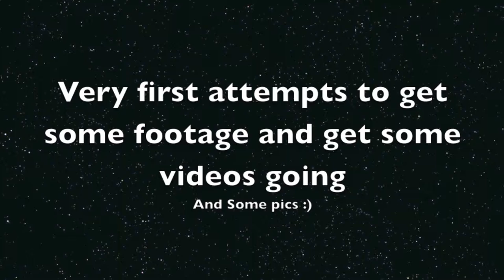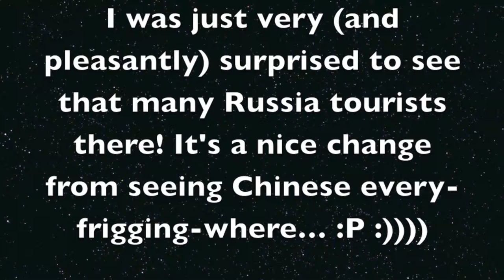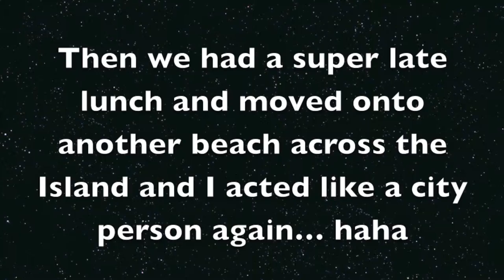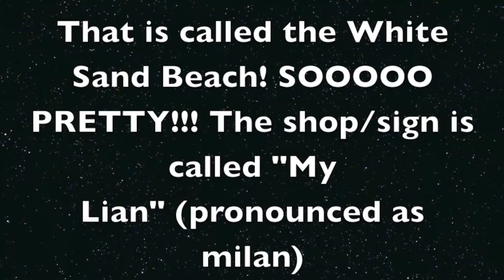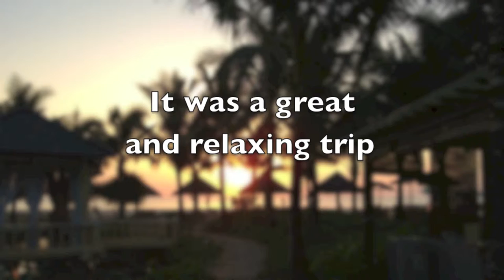2013 Jan - Phu Quoc Family Trip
A nice family vacation i had with my folks in-between jobs :) I love love love the beach, nice weather and peacefulness